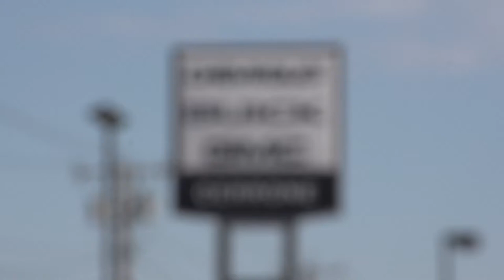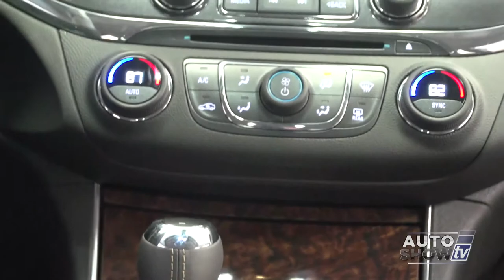CERRONE 0414 Visit